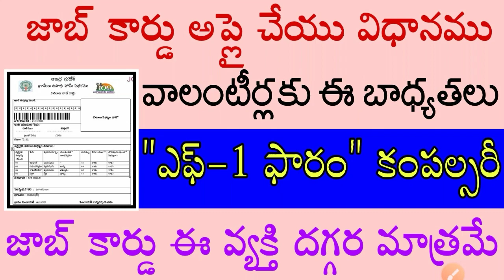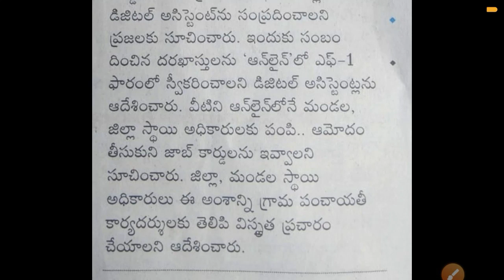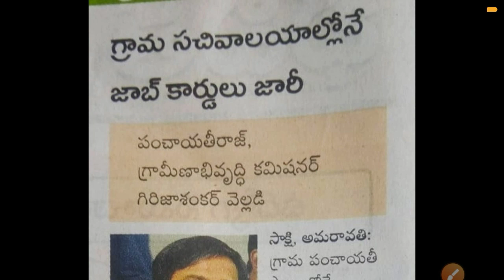వాలంటీర్స్ కొత్త జాబ్ అప్లై చేయు విధానము / ఈ ఫారం కంపల్సరీ / How to Apply New Job Card MGNREGS 2020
How to apply new job card MGNRES Card in 2020, how to apply upadhi hami pathakam, AP job card online download in Telugu 2020, State wise payment list mgnrega, how to apply job card, how to download job card 2020 Telugu, karuvu pani job card Telugu, State wise payment list mgnrega 2020, how to check nrega job card list online website Telugu, AP Grama Satyam job card service,